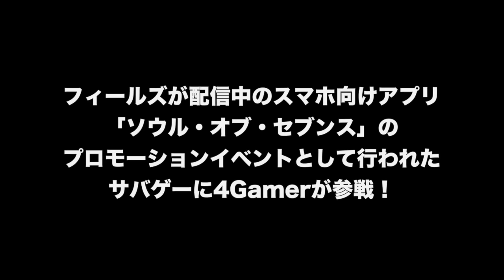【SOS】平成ノブシコブシ＆転校少女歌撃団とサバゲー対決【4GamerSP】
フィールズは2016年1月21日，スマートフォン向け3Dガンシューティング「ソウル・オブ・セブンス」（iOS / Android）のプロモーションイベント「リアルトライアウト」を，インドアサバイバルゲームフィールド ASOBIBAで実施した。
　同イベントは，お笑いコンビの平成ノブシコブシと，本作のイメージキャラクターである転校少女歌撃団がタッグを組んだ芸能人チームと，各媒体の記者が協力したメディアチームに分かれて，サバイバルゲーム（以下，サバゲー）で対戦するというものだ。

■関連記事
平成ノブシコブシなどが参加した「ソウル・オブ・セブンス」のサバゲーにGoProを装備して潜入。リアルとバーチャルの銃撃戦は似た緊張感を味わえるか!?